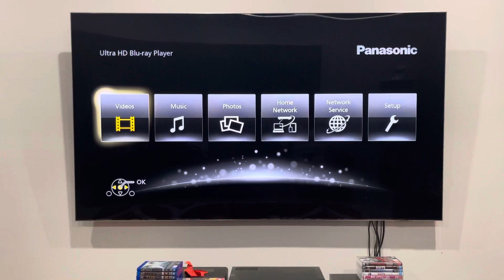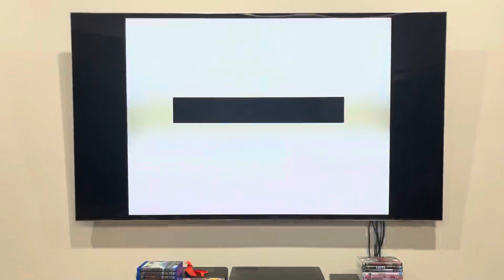Opening to Carry On Teacher (2003) Australian DVD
This is the third in the series of 31 Carry On films from 1958 to 1992.

1. Warning screen
2. StudioCanal logo
3. DVD menu
4. Anglo Amalgamated Film Distributors Ltd. logo
That's all.

Carry On Teacher was released by Anglo Amalgamated Film Distributors Ltd.

PLEASE READ THE RULES IN THE DESCRIPTION BEFORE COMMENTING:
2. Do NOT comment using bad/rude/inappropriate words (e.g. F***)!
3. Do NOT call me by my real name or tell me where my suburb is!
4. Do NOT go off-topic in the comments of one of my videos (like pester me about those)!
5. Do NOT send me requests to do the openings or menu walkthroughs to things that don't exist or I don't have!
6. Do NOT send me requests for and ask me questions in future Do you have this VHS/DVD/Blu-Ray/4K Ultra HD? videos or in Format Reviews (even though I do it randomly)!
7. Do NOT send me requests to react to such s*** that I've already reacted to in the past or movie trailers that I don't care much about, do NOT like or HATE!
8. Do NOT ask me to buy things that I've already got, don't care much about, do NOT like or HATE!
9. Do NOT send me links to and copy my opinions on movies or TV shows that I don't care about, do NOT like or HATE!
10. Do NOT say all the actors' names for each movie opening!
11. Do NOT ask me to buy things in future reaction videos!
12. Do NOT send me requests for anymore Logo Acapella's or Recipe Cookbook's because THEY HAVE BEEN DISCONTINUED!
13. Do NOT comment in Spanish, French, German or any other language!
14. Do NOT ask me to get any VHS's or DVD's of other ABC for Kids franchises or Hi-5 because I DON'T WATCH THEM ANYMORE!
15. Do NOT send me requests for anything else that I did in the past!
16. Do NOT ask me to buy a new copy of a DVD that I already threw out!
18. Do NOT send me requests to do VHS/DVD/Blu-Ray/4K Ultra HD closings to a random movie/TV show because IT'S GONNA BE A WASTE OF TIME!